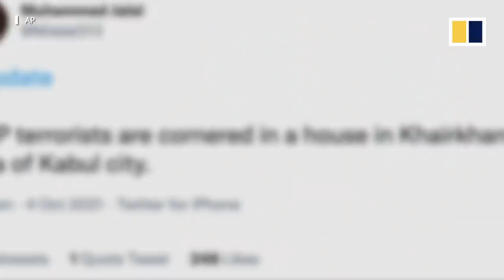Deadly bombing of mosque during memorial for Taliban leader’s mother in Afghan capital Kabul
At least five civilians have been killed by a roadside bombing at the entrance to a mosque in the Afghan capital, Kabul, on October 3, 2021. An Italian-funded emergency hospital said it is treating four other people who were injured in the blast. It was the first major attack in Kabul since a suicide bombing at the city’s airport in August while US-led forces were evacuating. Sunday’s bombing targeted the Eidgah Mosque, where a memorial service was being held for the mother of Taliban spokesman Zabihullah Mujahid. Three suspects were reportedly arrested nearby. There were no immediate claims of responsibility, but the Taliban said that after the attack it launched an operation against a sleeper cell of Islamic State Khorasan (Isis-K), the Isis affiliate in Afghanistan. Isis-K has claimed a number of attacks in Jalalabad against the Taliban since mid-August when the latter group seized control of the country.